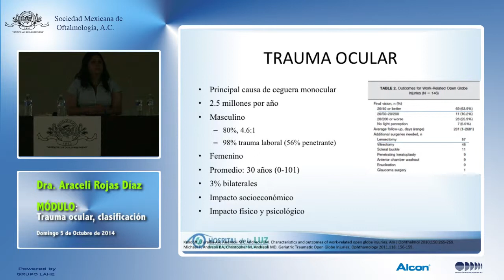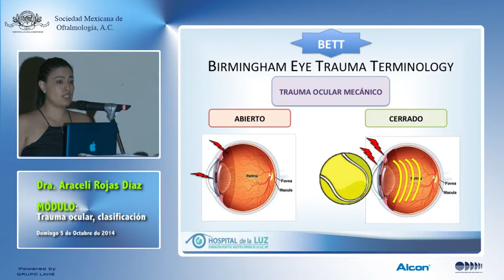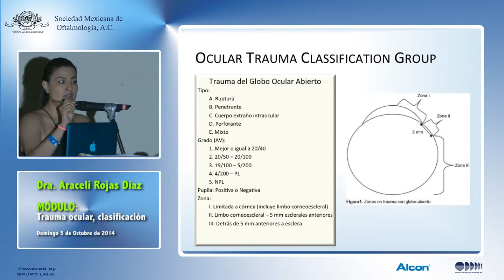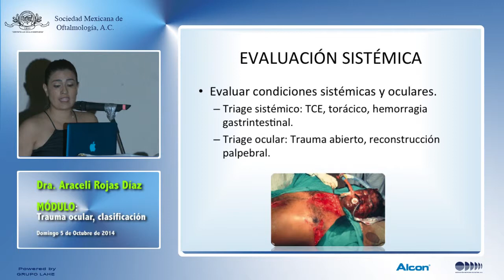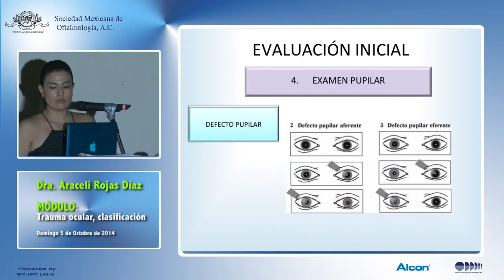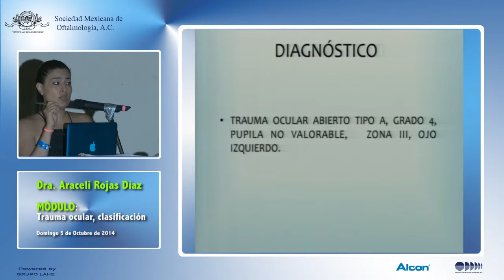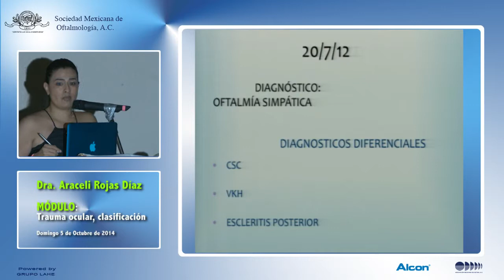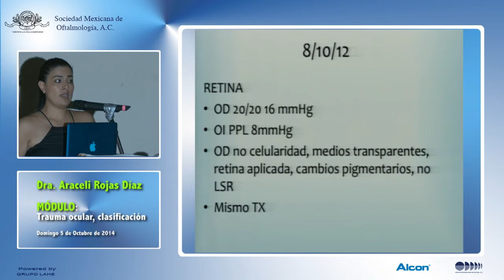04 Dra. Araceli Rojas Díaz, Coloquio Catarata con mínima invasión día 2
Coloquio Catarata con mínima invasión
Sal Carlos, Sonora 3,4, y 6 de Octubre de 2014

Tema: Trauma ocular, clasificación

Dr. Marco Antonio Beltrán Loustaunau